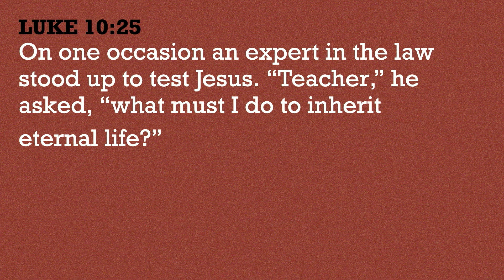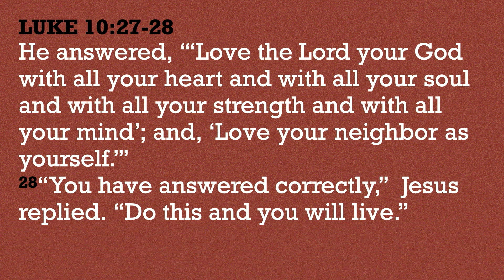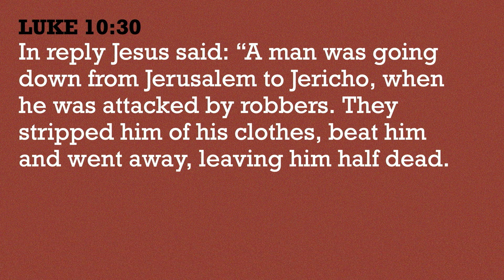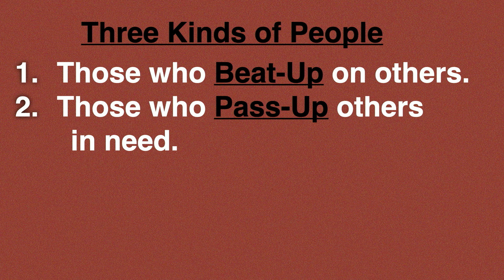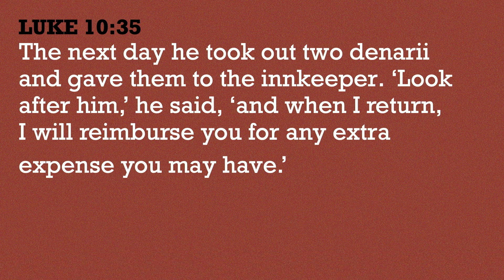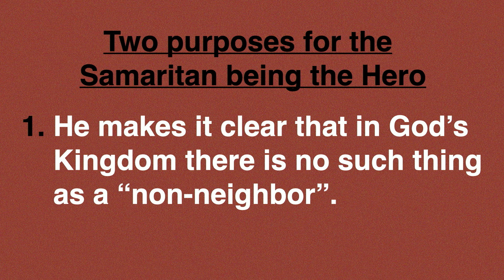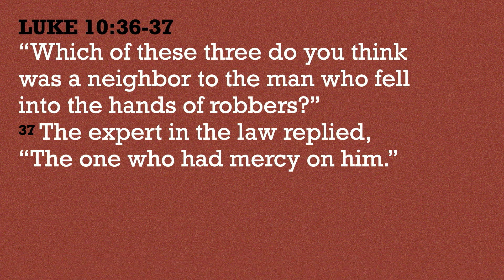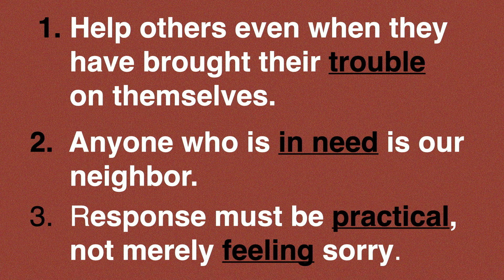Parables: Week 3